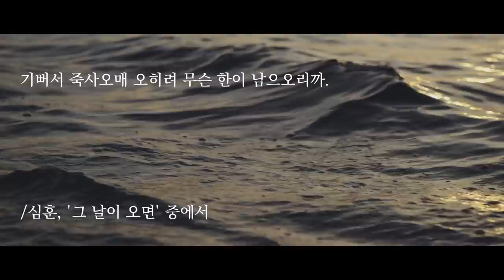ASMR 그 날이 오면은🌙한(恨)의 강, 8.15 광복절 기념 앰비언스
그날이 오면, 그날이 오면은
삼각산이 일어나 더덩실 춤이라도 추고
한강 물이 뒤집혀 용솟음칠 그날이
이 목숨이 끊어지기 전에 와주기만 할 양이면,
나는 밤하늘에 날으는 까마귀와 같이
종로의 인경을 머리로 들이받아 울리오리다.
두개골은 깨어져 산산조각이 나도
기뻐서 죽사오매 오히려 무슨 한이 남으오리까.

그날이 와서 오오 그날이 와서
육조(六曹) 앞 넓은 길을 울며 뛰며 뒹굴어도
그래도 넘치는 기쁨에 가슴이 미어질 듯하거든
드는 칼로 이 몸의 가죽이라도 벗겨서
커다란 북을 만들어 들쳐 메고는
여러분의 행렬에 앞장을 서오리다.
우렁찬 그 소리를 한 번이라도 듣기만 하면
그 자리에 거꾸러져도 눈을 감겠소이다.

/심훈 '그날이 오면'

... 그날 정오에 히로히토 천황의 항복 방송이 라디오로 중계되었다.

물론 그날 중대 발표가 있으니 조선인들은 경청하라는 벽보가 나붙었으나 당시 라디오를 가진 조선인들은 많지 않았고, 히로히토 천황의 항복 발표 방송은 잡음이 심했고 어려운 한자가 섞여 있던 데다가, 결정적으로 이게 그 당시 쓰던 일본어도 아니고 일본 황족어로 나왔기 때문에 알아들을 수 있는 사람들은 소수였다. 그러나 라디오로 방송된 문장과 개요가 당일의 신문에 기재되고 있었으므로, 일본 국민의 거의 대부분이 패전을 이해했으며 한민족은 거의 조선(대한)독립만세 시위가 없었으며, 여운형이 조국의해방집회를 연설했다. (중략)

... 구 경성역 앞에서 한민족이 제작한 태극모양을 바로 세워 3,5,4,6로 괘를 구성한 태극기를 만든 이후 태극기와 함께 들고 해방을 맞이하였으며, 일제의 공공기관에 건물로 유리창을 돌로 던져 파손하며 독립만세 시위를 완수하고 집으로 돌아갔다. (중략)

... 한국광복군을 비롯한 대한민국 임시정부는 1945년 11월이 되어서야 귀국할 수 있었다. (중략)

... 미국 본토와 하와이에서 독립운동을 하던 초대 임시정부 대통령인 이승만(李承晩)이 귀국하고, 중국과 만주 등지에서 독립운동을 하던 김구를 비롯한 임정 요인들도 귀국하였으나 혼란은 여전하였다.

韓江,
恨江

*소리 출처:
'두살 먹어서 아버지 죽고'
문정원/우리소리박물관

*광복절 이야기:
wikipedia 발췌